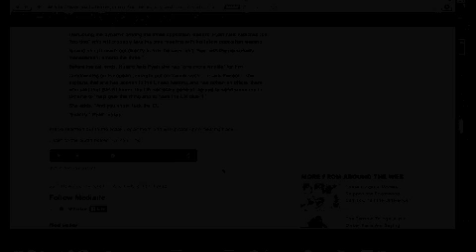Listen: Victoria Nuland Says F*CK The E.U. in Leaked Phone Call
Here is the Leaked Phone Call where Victoria Nuland Says F*CK the E.U. and goes against our Westphalian system and plots the internal workings of the future Ukrainian Government.